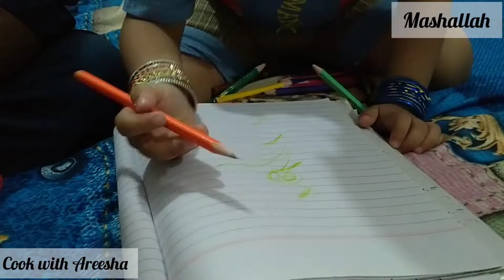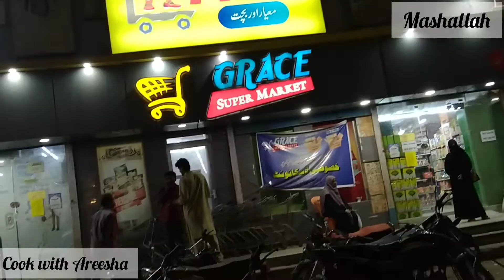7,8 Ramzan day routine 👍 ||Rozy kasy jarahy han ap sab ky || family VLOG ❤️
Hi I am Pakistani new YouTuber my name is Areesha today I am sharing with you my full day routine family vlog I Hope you Will like my vedios don't forget to click the subscribe button and Hit the bell icon for more vedios notifications.